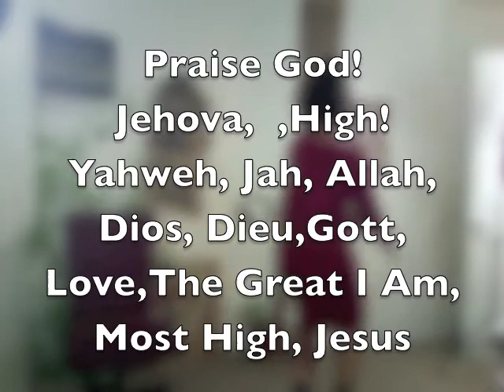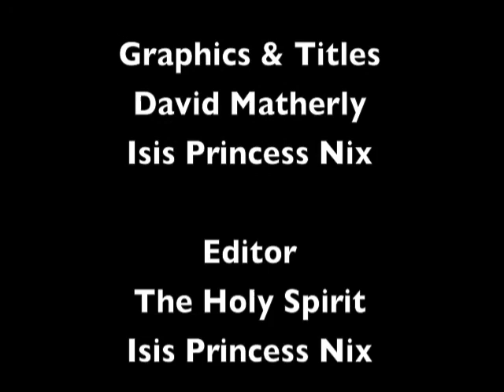How to Worship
Disciple of Jesus Christ Isis Princess Nix demonstrates for you a few different ways to praise and worship God.